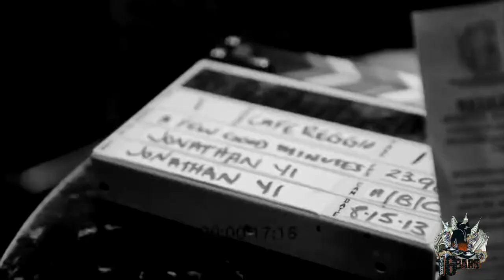PR Guru Lizzie Grubman LIVE At HipHop16Bars Season 3 Photoshoot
Are You An Aspiring Artist? Develop Your Talent With Hip Hop 16 Bars! We Are Looking For Potential Superstars To Bring To The Next Level! Hip Hop '16 Bars' Wants You! Are You Hip Hop's Next Big Superstar?